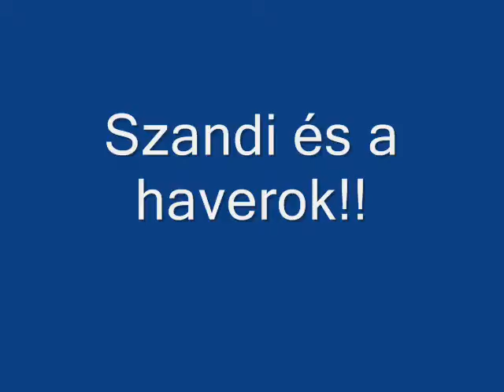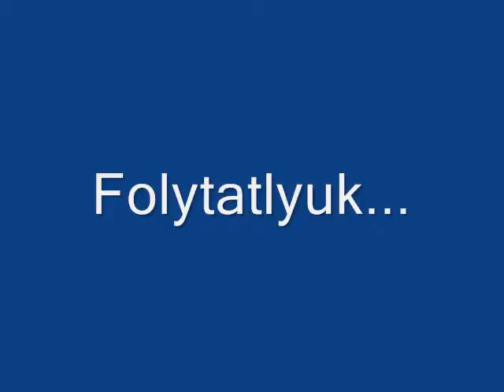Szandi és Barátai (by:DannyBoy26)